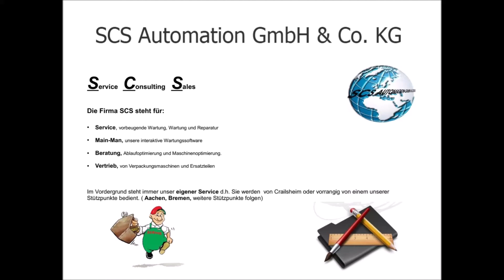ScsAutomation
Von der Beratung und Maschinenbeschaffung bis hin zum  After Sale Service. Die Fa. SCS Automation bietet alles aus einer Hand